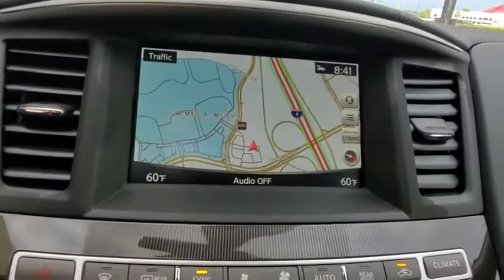2020 INFINITI QX60 Orlando, Winter park, Clermont, Merritt Island, Tampa, FL J536346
New 2020 INFINITI QX60 available in Orlando, Florida at Orlando Infiniti

Orlando Infiniti
4237 Millenia Blvd

Third Row Seat, Nav System, Moonroof, Heated Seats, Rear Air, [B93] CROSS BARS, [K01] ESSENTIAL PACKAGE, [W01] 20 TIRE & WHEEL PACKAGE. IMPERIAL BLACK exterior and Graphite interior, LUXE trim. EPA 26 MPG Hwy/19 MPG City! AND MORE!KEY FEATURES INCLUDEThird Row Seat, Power Liftgate, Rear Air Rear Spoiler, MP3 Player, Sunroof, All Wheel Drive, Privacy Glass, Remote Trunk Release, Keyless Entry.OPTION PACKAGESESSENTIAL PACKAGE Front & Rear Sonar Sensors (2FR/2RR), Around View Monitor w/Moving Object Detection, Rain-Sensing Front Windshield Wipers, INFINITI InTouch w/Navigation & InTouch Services, lane guidance, 3D building graphics, 4-year complimentary trial of select package, 1-year complimentary trial of premier package and SiriusXM Traffic w/4-year complimentary trial access to real-time traffic, weather, fuel prices, stocks, sports and movie times, Voice Recognition for Navigation Functions, 1-shot voice destination entry, Illuminated Kick Plates (IKP), 20 TIRE & WHEEL PACKAGE Wheels: 20 15-Spoke Aluminum-Alloy, Tires: 235/55R20 H-Rated All-Season, CROSS BARS. INFINITI LUXE with IMPERIAL BLACK exterior and Graphite interior features a V6 Cylinder Engine with 295 HP at 6400 RPM*.EXPERTS RAVEGreat Gas Mileage: 26 MPG Hwy.VISIT US TODAYAnother great deal on a QX60 at Orlando Infiniti. Central Florida and surrounding areas Infiniti dealer. Orlando Infiniti was one of the first Infiniti dealerships to open its doors in the United States back in 1989. Since then, we have consistently ranked amongst the top Infiniti dealers in the country, in both sales volume and overall customer satisfaction.Stop by and visit us at our Millenia and Sanford locations.Horsepower calculations based on trim engine configuration. Fuel economy calculations based on original manufacturer data for trim engine configuration. Please confirm the accuracy of the included equipment by calling us prior to purchase.